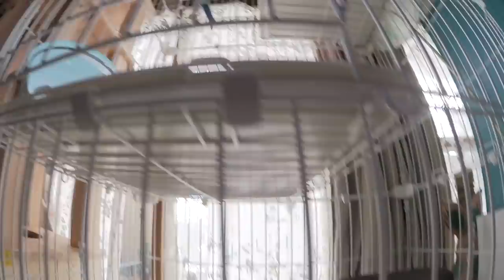【Jean & Pont 1251】しおんくんを里親さんにお届けしました 2018/3/24 ジャン ポン しおん あんず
緊張の中しおんくんを洗濯ネットでキャリーに入れて里親さんのお宅までお届けしました。
しおんくんの「何？」という表情が心に刺さったまま帰宅し、３匹の猫たちと寂しい時間を過ごしました。
トラウマ保護猫の一時預かりの意義は預かった猫たちを普通の子に戻して送り出し、次の子の世話を繰り返すことだと思います。
可愛くなってしまいそのまま飼うことにするとそこで活動は停止します。